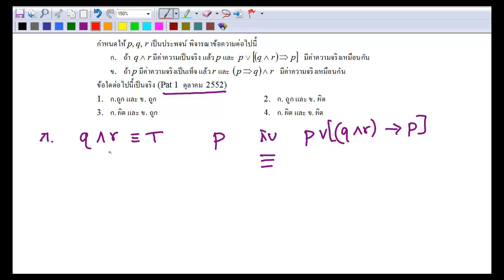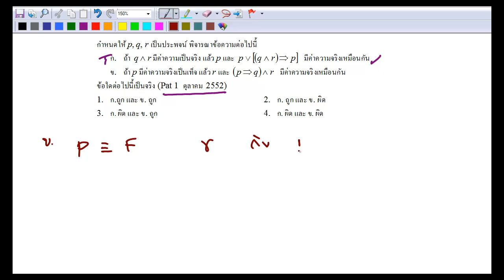ตรรกศาสตร์ ข้อ 6 Pat1 ตุลาคม 52 ตอนที่ 1 ข้อ 2